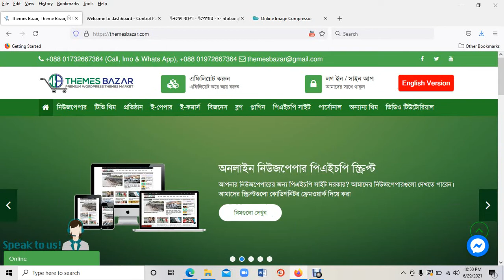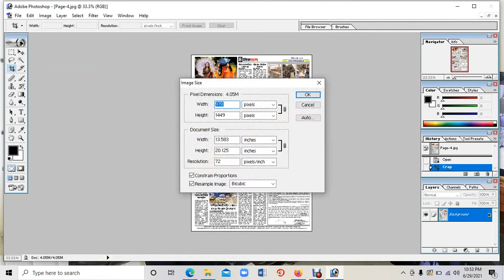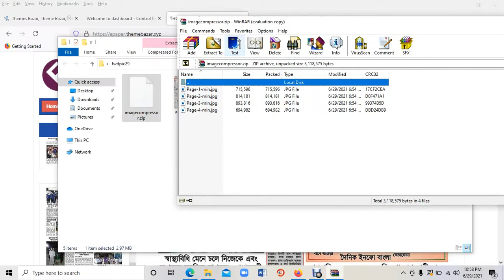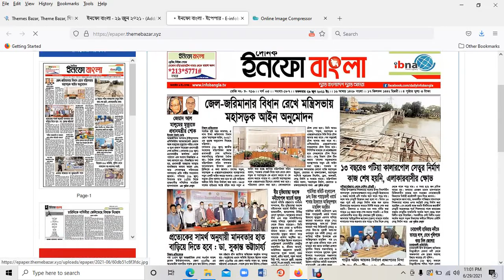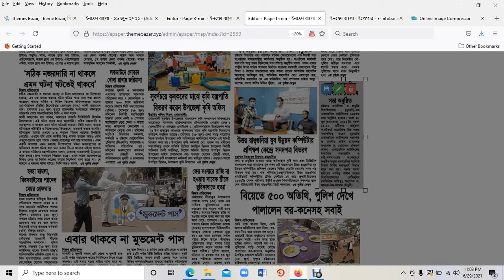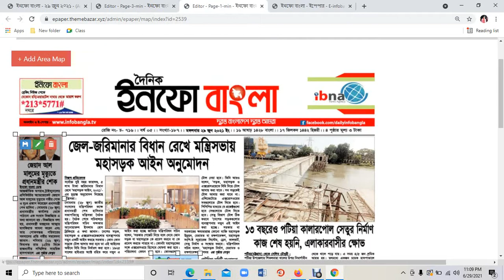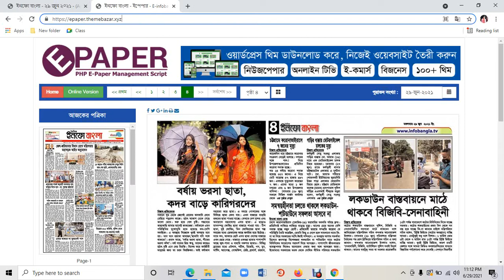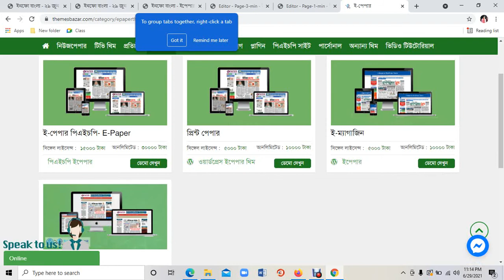How To Create PHP E paper Site Bangla Tutorial